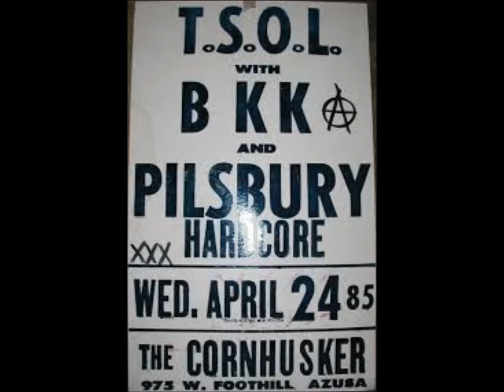Pillsbury Hardcore - Empty Skulls Recordings - Kill Everyone Now - I Hate Paper Cuts - S.E.V.F.P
Pillsbury Hardcore tracks released on Empty Skulls.  Recorded in 1985, released in 1986
Bill Tuck - Vocals
Shawn Connell - Guitar
Bob Durkee - Guitar
Eric Wood - Bass

Kill Everyone Now
I Hate Paper Cuts
S.E.V.E.P (Straight Edge Vegetarian Fascist Pig)